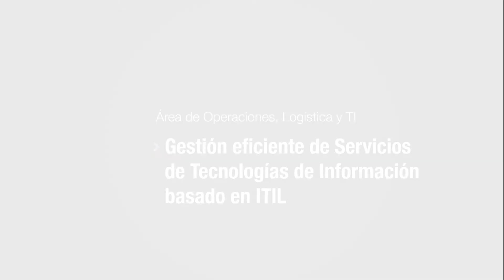Gestión eficiente de servicios de tecnologías de información basado en ITIL - Curso del PEE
Omar Crespo, profesor del curso gestión eficiente de servicios de tecnologías de información basado en ITIL del Programa de Especialización para Ejecutivos (PEE), nos explica sobre la importancia y los beneficios que tienen los participantes en estudiar este curso.